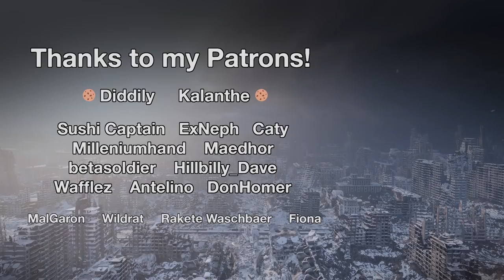Metro Exodus - Part 15: New Ride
Metro Exodus is an epic, story-driven first person shooter from 4A Games that blends combat and stealth with exploration and survival horror, as we leave the Metro and set off across post-apocalyptic Russia! Will we manage to reach some hidden enclave and safety, or, more likely, be eaten by mutants, giant dogs, and giant dog mutants?